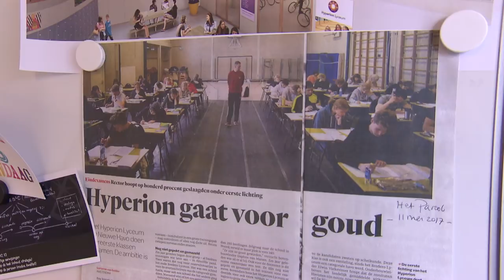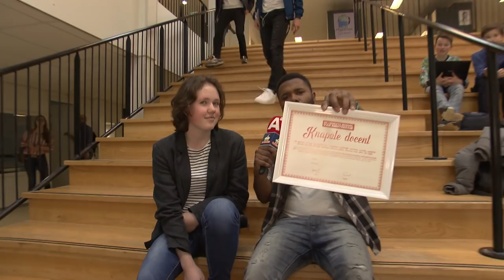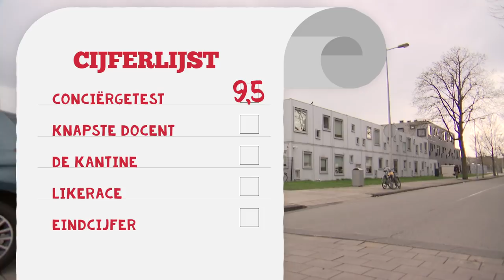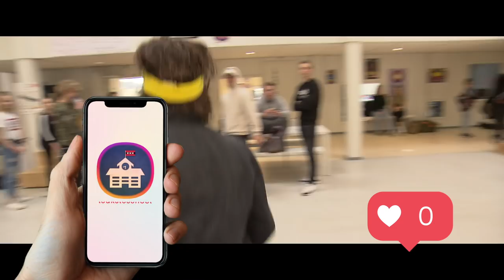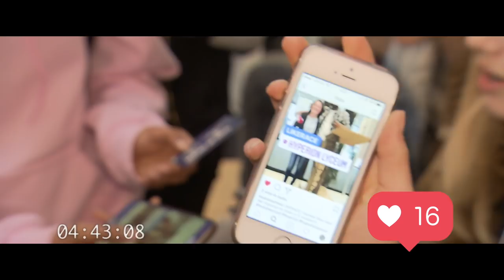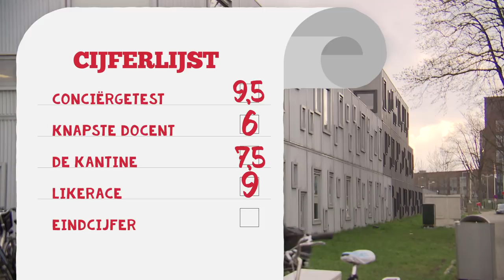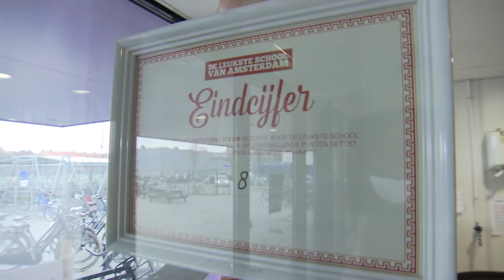HYPERION LYCEUM - DE LEUKSTE SCHOOL VAN AMSTERDAM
Op deze school met alleen maar slimme leerlingen gaat Earl kijken of het Hyperion Lyceum kans maakt om de Leukste School van Amsterdam te worden! Samen met Nina, de leerlingen en de hippe conciërge Arnold wordt het een zeer spannende strijd.

of stuur een DM naar @leuksteschool